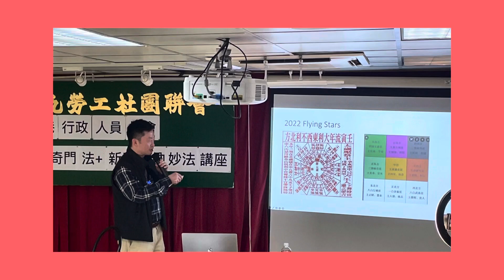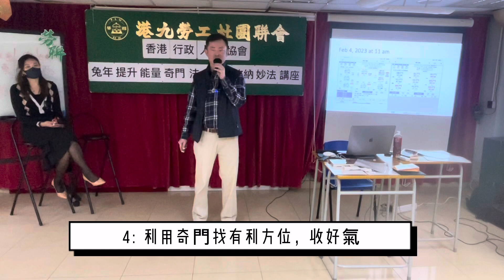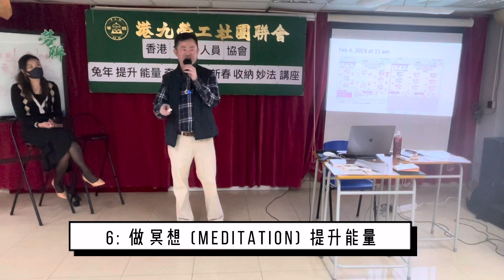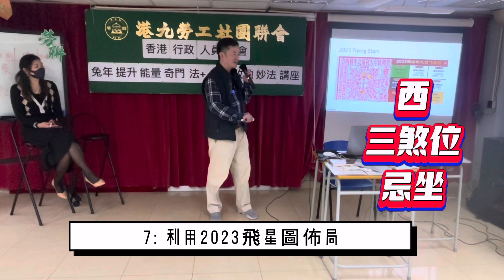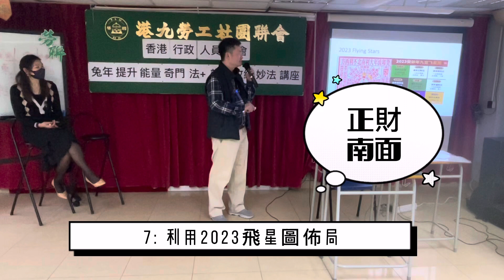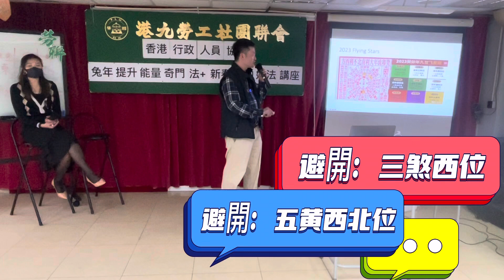玄來有理 #10 ｜玄學家區卓裕師傅 2023年2月4日立春前七大注意事項及飛星佈局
2023年2月4日立春前七大注意事項及飛星佈局

想🐰兔年行好運⁉️增强能量⁉️想知立春🌸前後要注意事項⁉️我地有幸邀請玄學家及能量教練 區卓裕師傅Master Au 教大家以奇門提升能量行好運💓

01:18 1. 立春前後往意事項
01:44 2. 一個行動避免破財氣息
03:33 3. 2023 飛星佈局
06:22 4. 癸卯年最好的三個方位

以上資料僅作參考用途，如有任何問題或需要，歡迎向我Supermom查詢。
📍更多資訊，立即🛎Subscribe我哋❤️

免責聲明：上述內容及優惠只供參考，並不時更新更正。只屬作者個人意見，内容可能有錯誤，內容不代表任何品牌觀點及立場。一切以保單文件為準，請與我們團隊聯絡What’sApp:91060898  內容只供參考，並不涉及任何投保邀請或要約。